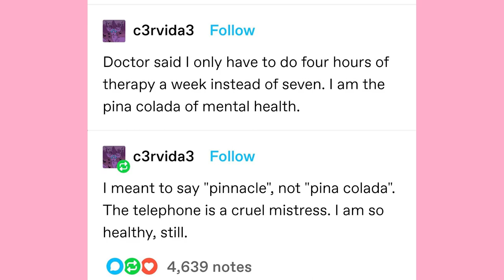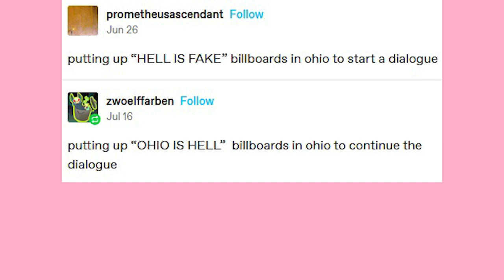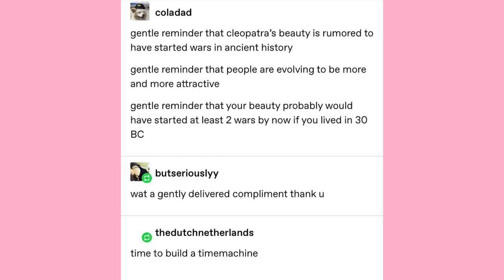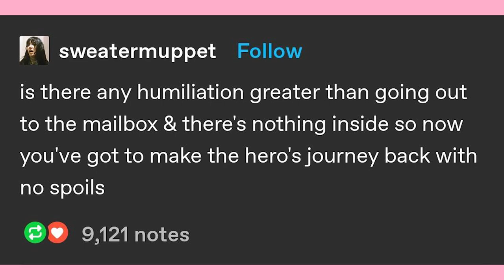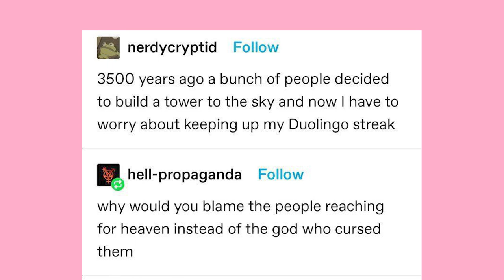The Chalice of What | Late Night Tumblr Posts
Got Stuff You'd like to Send? Send it to:
P.M. Seymour